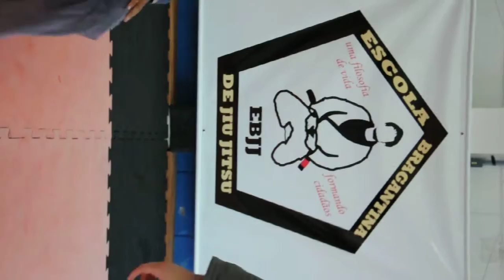BASTIDORES EBJJ - DANIEL E BEASIN - COMERCIAL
Assine o canal e dê um like no vídeo
É de graça e não dói nada! ;)